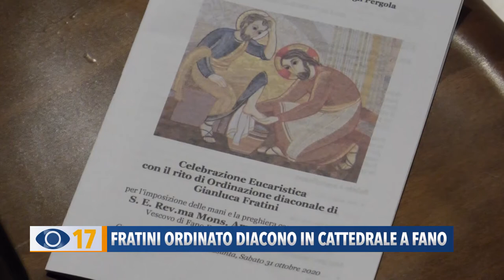Fratini ordinato diacono in cattedrale a Fano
La settimana scorsa, in Cattedrale a Fano, Gianluca Fratini è stato ordinato Diacono dal Vescovo Armando Trasarti.